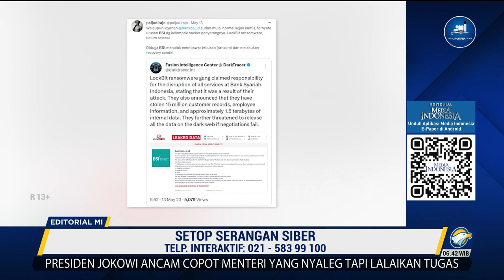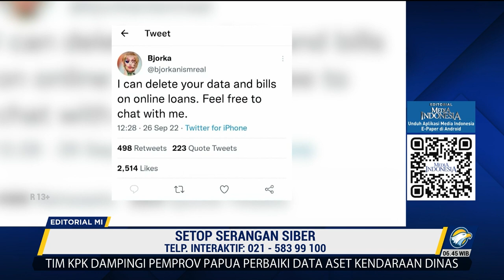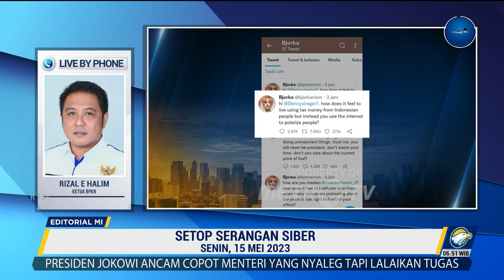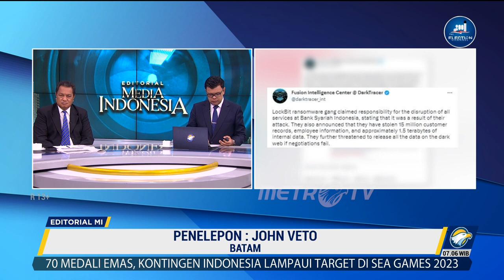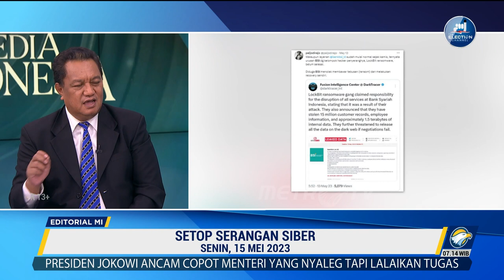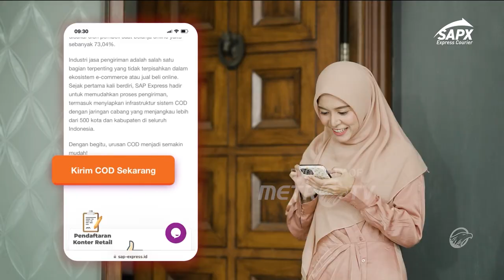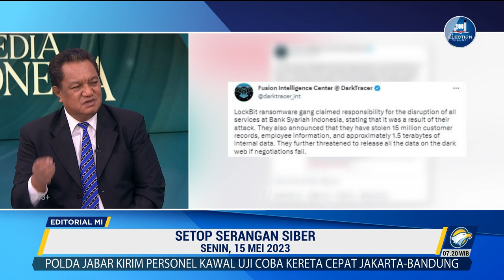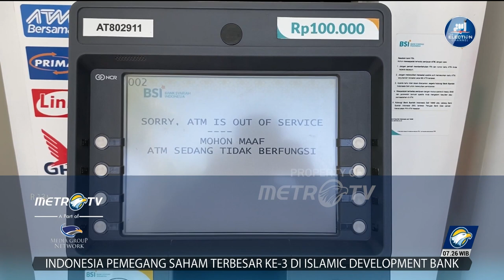Bedah Editorial MI - Setop Serangan Siber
UJIAN sistem keamanan data perbankan nasional mengalami titik nadir ketika layanan Bank Syariah Indonesia mengalami masalah (error) selama tiga hari sejak Senin sampai Rabu pekan lalu. Nasabah tidak bisa melakukan transaksi baik online atau offline. Seluruh kantor cabang, anjungan tunai mandiri, hingga BSI Mobile, sami mawon, macet.  Nasabah yang akan bertransaksi harus gigit jari.

Meski layanan BSI kembali pulih pada Kamis (11/5) nasabah masih dihantui perasaan galau akan ancaman yang diduga dari  kelompok peretas spesialis ransomware LockBit 3.0 yang mengaku telah melakukan serangan ke sistem layanan bank pelat merah itu sehingga membuat gangguan pada sistem perbankan BSI. Hal itu seperti diungkap akun Twitter Fusion Intelligence Center @DarkTracer (@darktracer_int). Dalam gambar yang diunggah Dark Tracer, hacker LockBit 3.0 itu mengaku telah mencuri data pelanggan, informasi karyawan, dan sekitar 1,5 terabyte data yang diambil dalam sistem BSI.

Pihak BSI diminta menghubungi kelompok peretas dalam waktu 72 jam untuk menyelesaikan masalah tersebut. Data yang dicuri setidaknya lima jenis, yakni 9 basis data yang terdiri dari data 15 juta nasabah dan karyawan. Data itu meliputi nama, alamat, informasi dokumen, nomor kartu, nomor telepon, dan transaksi. Jika BSI tidak menghubungi kelompok peretas sesuai tenggat waktu yang ditetapkan hari ini atau besok, maka seluruh data tersebut akan dibocorkan.

BSI belum bisa menjelaskan penyebab ganggguan, apakah diretas oleh hacker LockBit 3.0 atau karena masalah teknis lain. Yang jelas, kata Direktur Utama PT BSI Tbk Hery Gunadi, sistem keamanan data BSI akan diperkuat. Terlepas penyebab gangguan pada sistem layanan BSI, layanan nasabah yang terkendala selama tiga hari bukan perkara main-main. Seluruh pemangku kepentingan terkait keamanan siber di Tanah Air harus turun tangan menanganinya.

Pasalnya, informasi liar itu akan menyebabkan kepanikan nasabah yang ujungnya akan merugikan bank tersebut khususnya, umumnya perbankan nasional. Nasabah memerlukan jaminan kelancaran dalam bertransaksi dan jaminan keamanan data nasabah. Terlebih kehadiran BSI dianggap sebagai tonggak sejarah baru bagi perkembangan eknomi syariah di Indonesia. Berdasarkan laporan The State of Global Islamic Economy, sektor ekonomi syariah Indonesia mengalami pertumbuhan yang signifikan setiap tahunnya. Sungguh mengagumkan.

PT Bank Syariah Indonesia Tbk lahir pada 1 Februari 2021. BSI merupakan bank hasil merger antara PT Bank BRIsyariah Tbk, PT Bank Syarah Mandiri, dan PT Bank BNI Syariah. Penggabungan tersebut diharapkan bisa menghadirkan layanan yang lebih lengkap, jangkauan lebih luas, modern, inklusif, dan memiliki kapasitas permodalan yang lebih baik.

Jika benar terjadi peretasan data nasabah BSI dan kemudian diumbar oleh kelompok peretas maka hal ini petaka bagi perbankan nasional. Sayangnya, Indonesia seperti terbiasa atau menganggap angin lalu soal kebocoran data pribadi warga.  Setidaknya ada 10 kasus kebocoran data dengan jumlah yang fantastis pada 2022. Mayoritas data yang bocor diduga berasal dari aplikasi milik pemerintah atau insitusi negara.

Presiden Joko Widodo sempat membentuk Tim Khusus untuk menyelidiki sekaligus membendung sepak terjang Bjorka, sang peretas. Timsus terdiri atas Badan Siber dan Sandi Nasional, Kementerian Komunikasi dan Informatika, Polri, dan Badan Intelijen Negara. Namun, Bjorka tak kunjung ditangkap. Yang ditangkap malah seorang penjual es di Madiun . Akhirnya, Timsus  tak jelas juntrungan kerjanya.

Kehadiran Undang-Undang Nomor 27 Tahun 2022 tentang Perlindungan Data Pribadi masih sebatas macan kertas. Gelombang peretasan data warga tak terbendung. Terkait krisis layanan di BSI harus jelas siapa yang bertanggung jawab. Tekad pemerintah menjadikan Indonesia sebagai pusat gravitasi ekonomi syariah baik di tingkat regional maupun global tentu hanya mimpi di siang bolong jika pemerintah gagal membenahi sistem keamanan data BSI dan perbankan nasional.